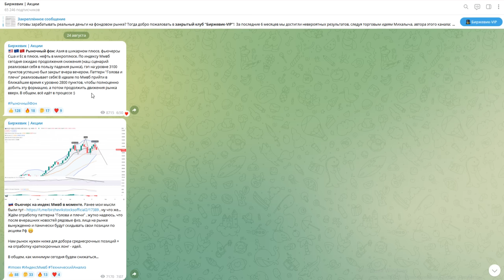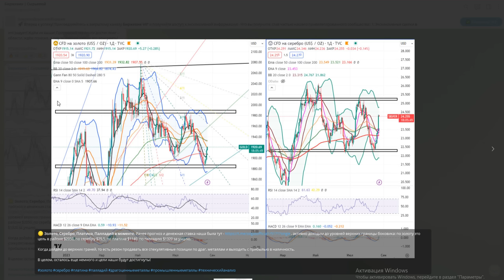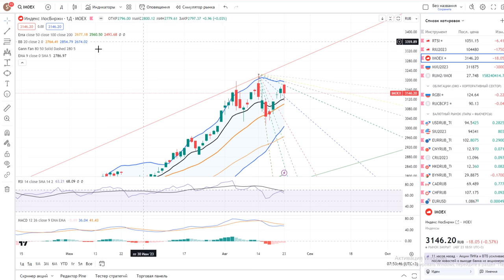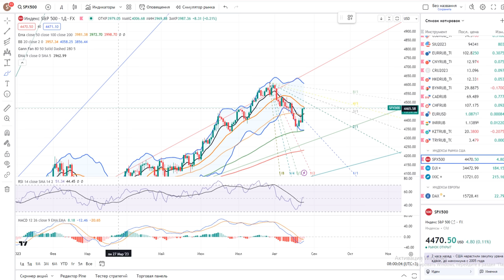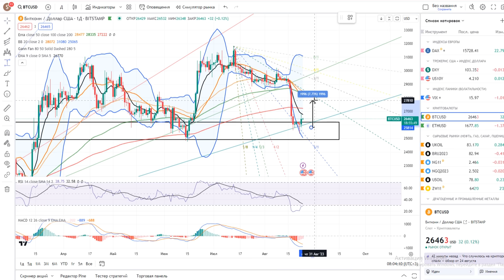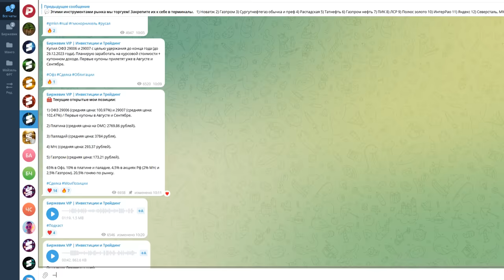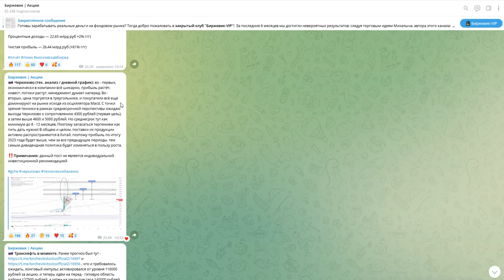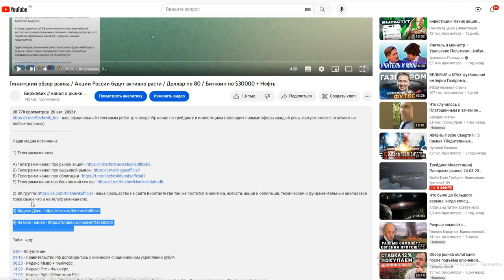Анализ рынка 24.08 / Смерть Пригожина обвалит рынок акций России? / Газпром Черкизово Мтс Транснефть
- наш официальный телеграмм робот для входа Vip канал по трейдингу и инвестициям (проводим прямые эфиры каждый день, торгуем вместе, отвечаем на любые вопросы).

2) ВК группа - наше сообщество на сайте Вконтакте где так же постится аналитика, новости, акции и облигации, технический и фундаментальный анализ (все тоже самое что и на телеграмм-канале).

Тайм - код:

0:00 - Рыночный фон.
01:57 - Влияние смерти Пригожина на рынок акций Рф.
05:44 - Драгоценные металлы штурмуют важные сопротивления.
07:23 - Промпроизводство в Рф.
09:06 - Индекс Ммвб + Фьючерс.
11:43 - Индекс Ртс + Фьючерс.
13:01 - Валютный рынок (Доллар, Евро, Юань, Рубль, Гонконгский доллар).
14:08 - Индекс S&P500.
15:45 - Золото, Серебро, Платина, Палладий.
16:29 - Нефть марки Brent.
17:04 - Природный газ.
17:34 - Биткоин, Эфириум.
19:09 - Мои открытые позиции.
20:11 - Газпром, Мтс, Транснефть, Черкизово.
27:13 - Итоги анализа.